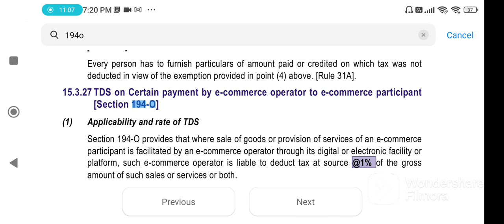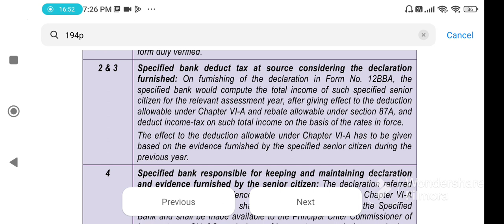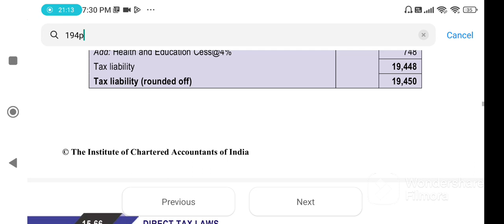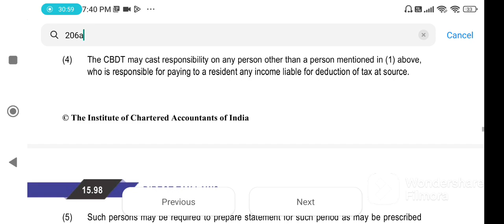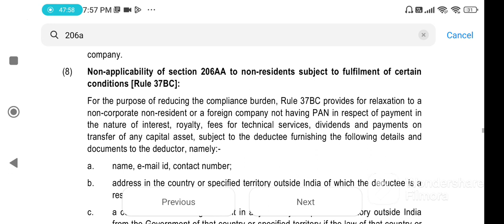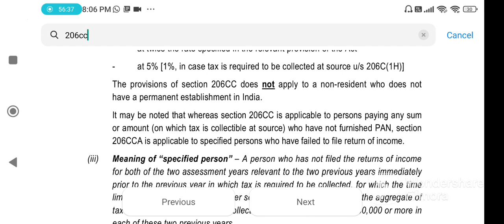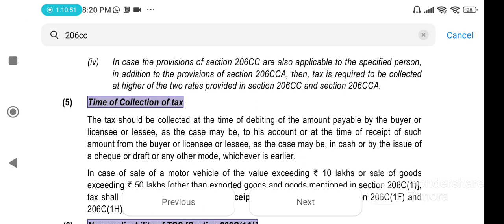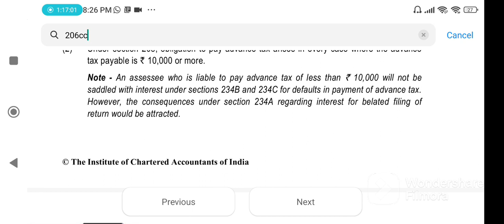Revision of TDS|Sec194P,196,197,TCS, 206AA, 206BB, 206CCA|Tax deduction at source